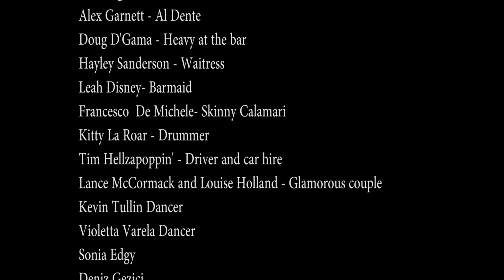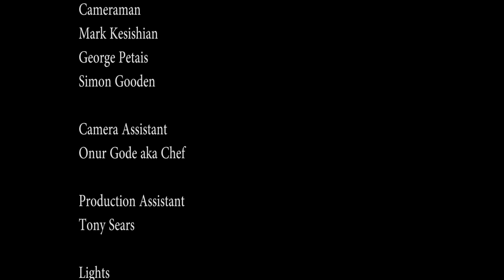Pizza You The Movie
' The Godfather of Swing' Ray Gelato's new video is a story based around Ray's original song ' A Pizza You ' .
It's a Mob themed short movie that nods it's head to Martin Scorsese's  Goodfella's and other mob movies such as Casino and The Soprano's .
Ray plays two roles . The Mob boss and his twin brother , the lowly cook .
The movie features many of Soho's most famous and colourful characters and is set in Trisha's Bar, Evaristo, in London's Soho .
' A Pizza You ' is available on Ray's CD Original Flavours.